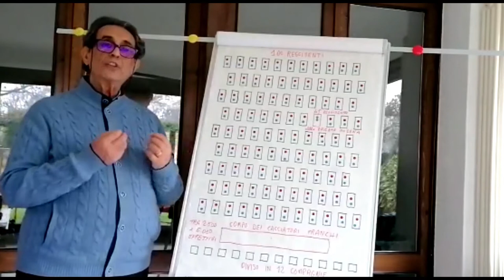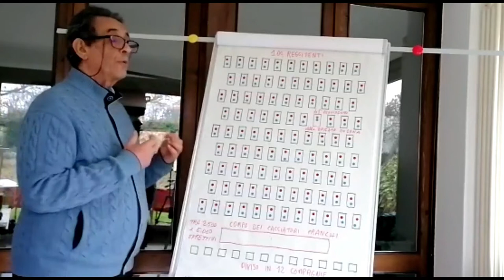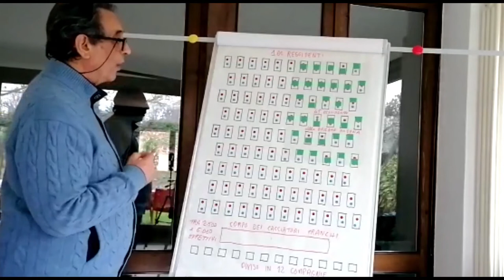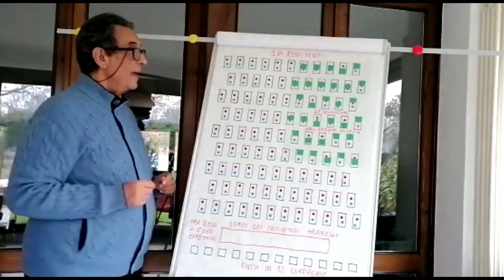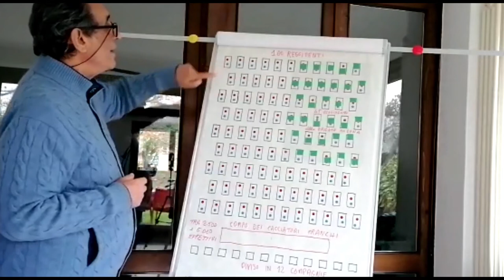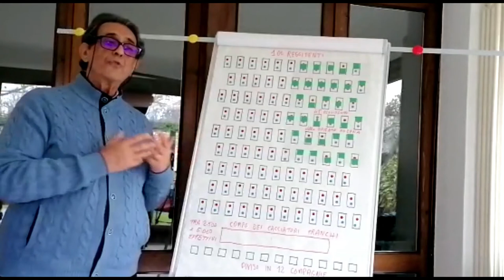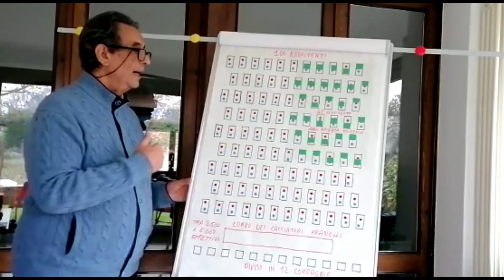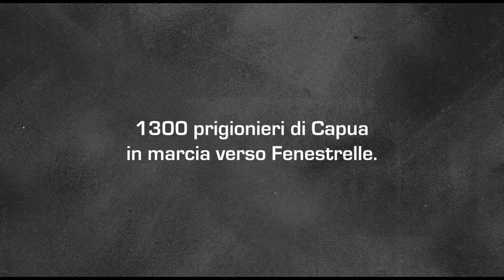Guerra Meridionale Errate figliazioni Informativa n 1 del Prof. Giuseppe Gangemi